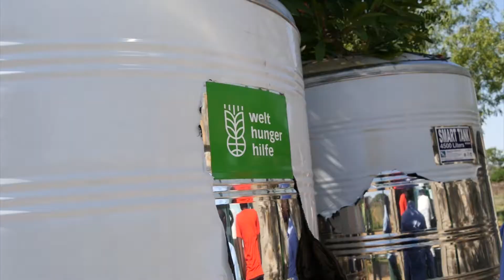Hilfe für Schulen in Uganda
Im Norden Ugandas kann der Schulweg für Kinder lang werden. Die Welthungerhilfe bietet ihnen im Rahmen eines Schulprojekts Schlafmöglichkeiten. Auch Latrinen, Wassertanks und Hygienetrainings sollen die Kinder unterstützen, damit sie sich aufs Lernen konzentrieren können.